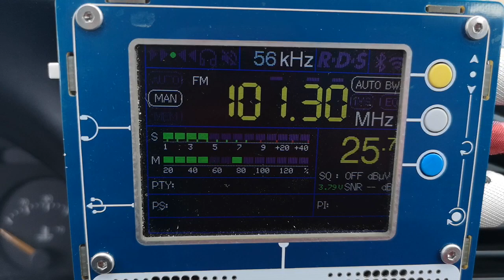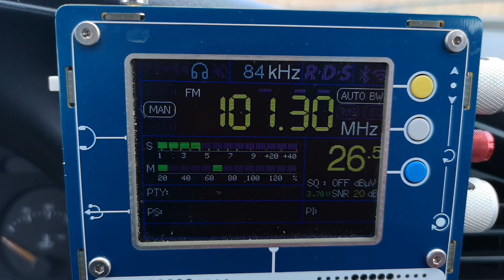101.3 мак радио 3 Велес Црни врв 292 км ПЪРВОПРИЕМ на Опанския Баир юг